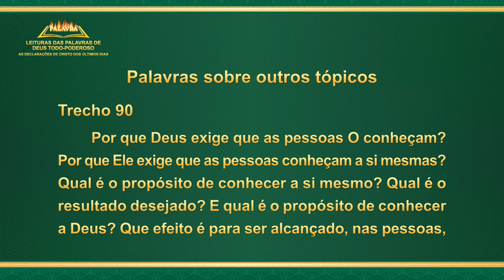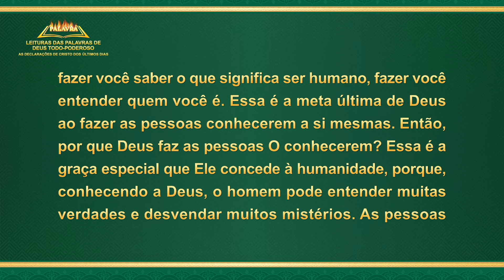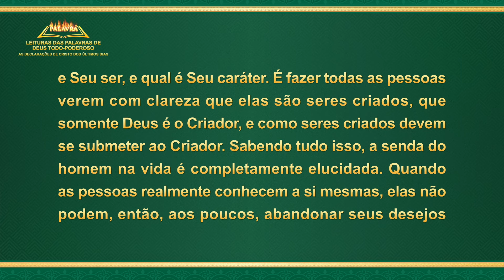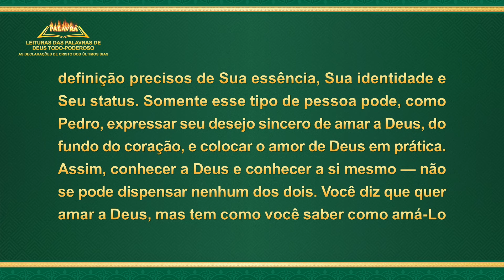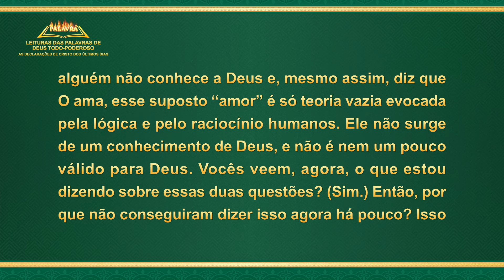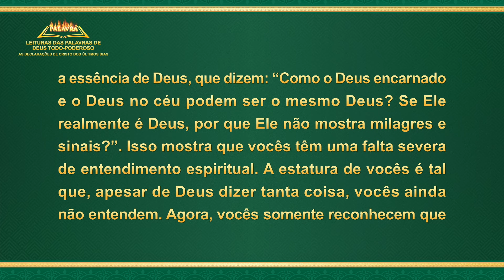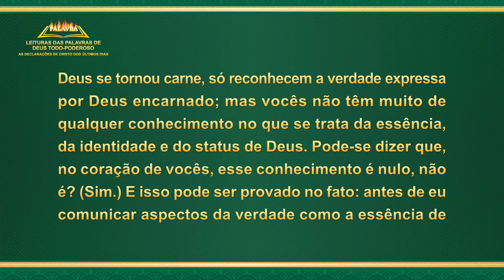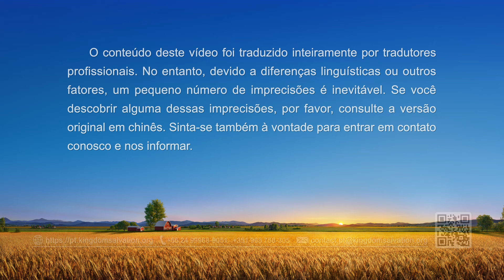Palavra de Deus "Palavras sobre outros tópicos" (Trecho 90)